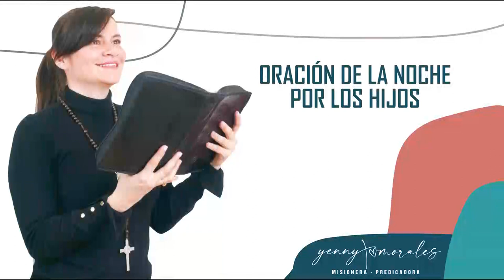ORACIÓN DE LA NOCHE POR LOS HIJOS 21 DE SEPTIEMBRE